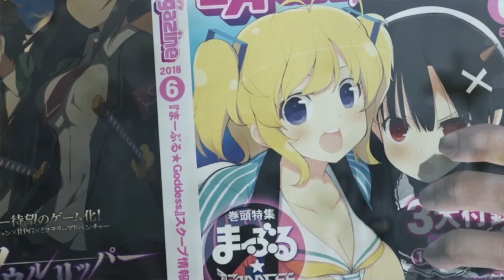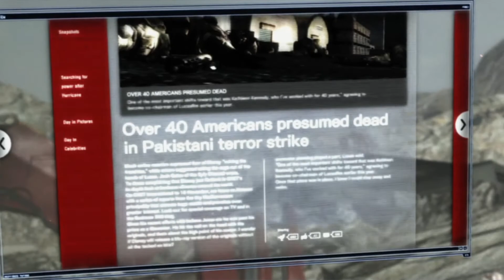Metal Gear Rising - [Part 8]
Metal Gear Rising: Revengeance is an action hack and slash video game developed by PlatinumGames and published by Konami Digital Entertainment.